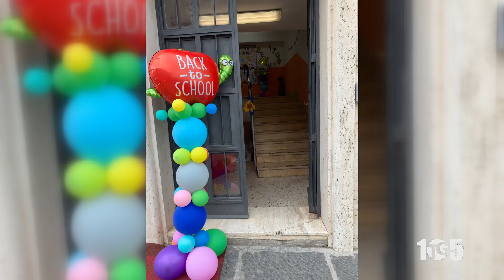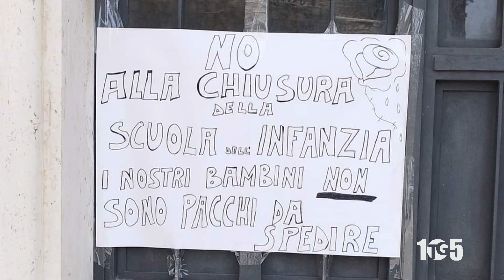Scuola infanzia Teggiano 11sett